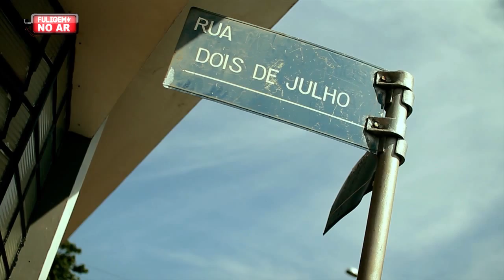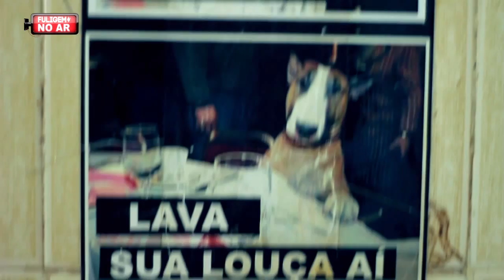Na Cozinha do Faísca (Panqueca de Espinafre)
pgm#13